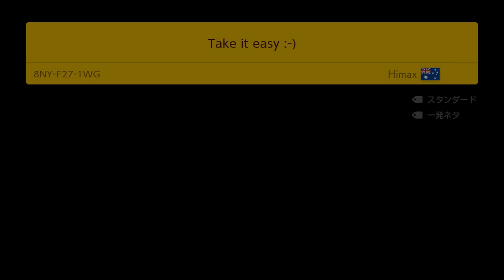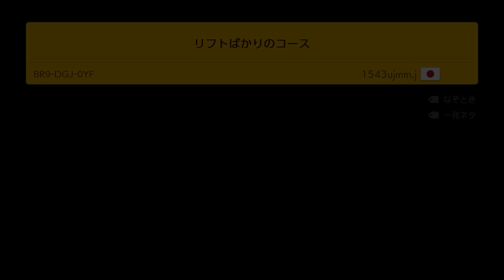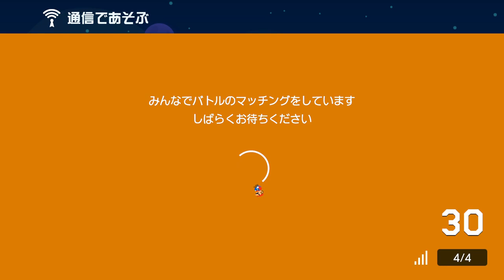絶対に負ける勝負から奇跡の大逆転！ スーパーマリオメーカー2 みんなでバトル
※気持ちは世界ランキング一位を目指してますw